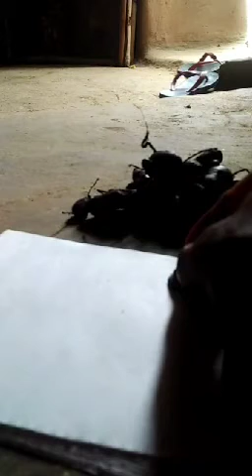black turmeric powder test rare items কালো আদা টেস্ট